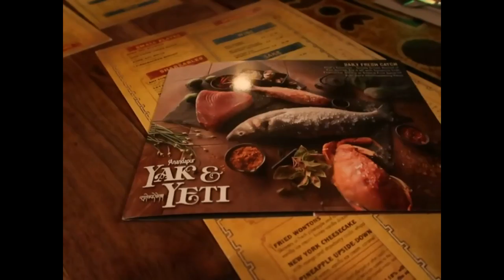Disney Jan 2018 D2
The gang headed to Animal kingdom. Breakfast at Tusker House. Pandora Stop. Dinner at Yak n Yeti.